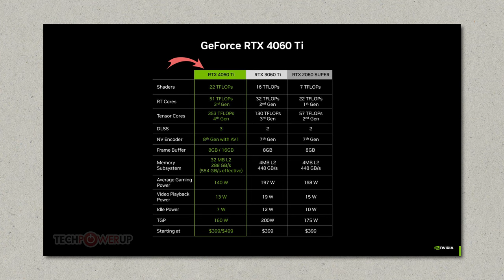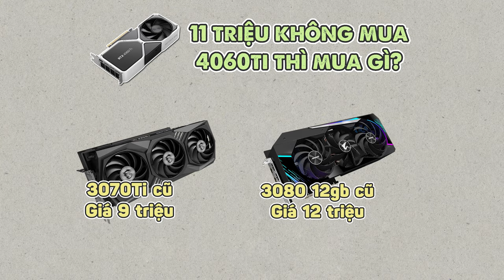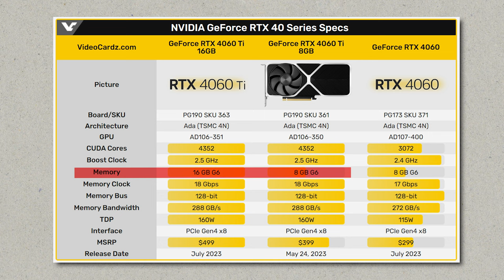RTX 4060Ti 8GB Giá Từ 11 Triệu: Cảm Xúc Trái Chiều...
RTX 4060Ti đã rất gần ngày ra mắt rồi và tin đồn thì cũng gần như là mức có thể coi là thật được vì từ trước tới giờ đều vậy, càng gần ngày ra mắt thì cấu hình của VGA càng chính xác, còn giá bán thì mình cũng đã có trên tay nên hôm nay chúng ta sẽ cùng phân tích thử xem RTX 4060Ti có phải là thứ mà chúng ta đáng chờ đợi hay không...

0:00 Intro
0:28 Giá bán của RTX 4060Ti
1:24 So sánh RTX 4060Ti với Series 3000 Hiện tại
4:00 So sánh RTX 4060Ti với Card cũ - ổn hay không
6:15 Tổng kết